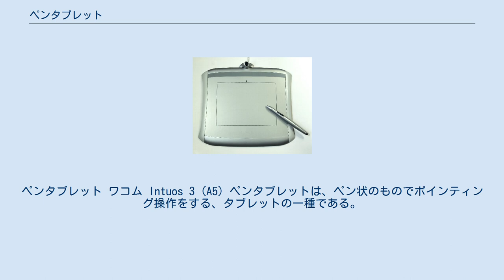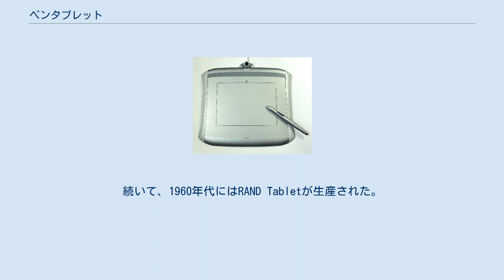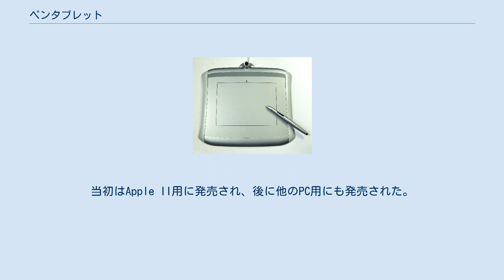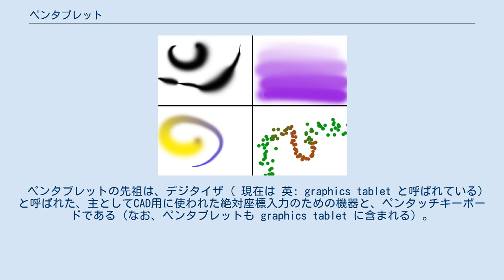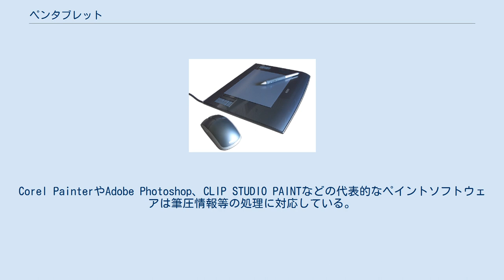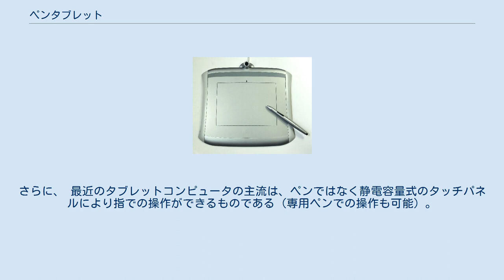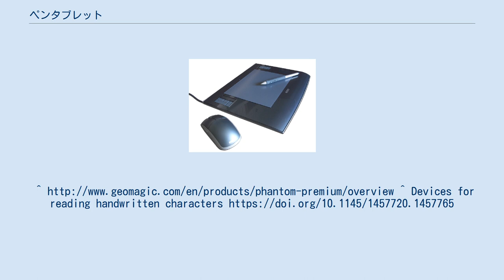ペンタブレット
ペンタブレット ワコム Intuos 3 (A5) ペンタブレットは、ペン状のものでポインティング操作をする、タブレットの一種である。
コンピュータに使用するポインティングデバイスの一種。
 ドローイング・タブレット (drawing tablet)、デジタル・アート・ボード (digital art board) などとも呼ぶ（主に英語圏）。
汎用的には、グラフィックスタブレット（英: graphics tablet）と総称される。
 古くは、デジタイザ (digitizer) がこのペンタブレットの原型である。
デジタイザは、専用ポインティングデバイス（ペン型に限らない）と板状の装置の組み合わせにより、図形などの入力を行う装置の総称である。
デジタイザは図形等の高精度な座標を入力するための装置であり、ペンタブレットは当初はその低精度な廉価版として操作を容易にしたものとして発売された。
 同様なポインティングデバイスに「ライトペン」があるが、こちらはディスプレイ画面の光（輝点）を利用して位置検出を行っているため、デジタイザ、ペンタブレット等とは原理的に異なる。
 なお、ペン状のデバイスとしては他に3次元情報の入力のためのものなどもある（Phantom など。ハプティックデバイスの一種）。
 ペン状のデバイスでコンピュータを操作する（ペンコンピューティング）と言う古い時代のアイデアとしては、1950年代後半のTom DimondによるStylator (stylus translator) というものが挙げられる。
続いて、1960年代にはRAND Tabletが生産された。
 その後パーソナルコンピュータ (PC) やワークステーションの時代に入りつつあった、1970年代から1980年代にかけては、Summagraphics社の「BitPad」がCADで広く使われた。
これをApple社がOEMで採用し、Apple II用の「Apple Graphics Tablet」として1979年に発売。
これが最初期の民生用ペンタブレットとなる。
そしてこれに付属していた、世界初のペンタブレット用カラーグラフィックソフトウェア「Utopia Graphics System」の作者がミュージシャンのトッド・ラングレンである。
 1980年代前半の民生用ペンタブレットとしては、1983年に発売されたKoalaPadが広く使われた。
当初はApple II用に発売され、後に他のPC用にも発売された。
他にもいくつか競合製品があり、Atari社も純正のペンタブレットを発売している。
 1983年に電磁誘導方式のペンタブレットを研究する企業としてワコム社が日本で設立され、1984年に最初の製品として世界初のコードレスペンタブレット「WTシリーズ」を発売した。
これまでのペンタブレットはペンに電源を供給するコードが必要とされたが、ワコムのペンタブレットは電磁誘導方式を採用しており、ペンにコードが必要なかった。
1980年代中頃にはヨーロッパを中心に世界展開を行い、世界的にも大きなシェアを獲得。
 2013年現在の時点で世界シェア80%、日本国内シェア92.3%と、その後も現在まで数十年にわたってペンタブレット市場をほぼ独占している。
電磁誘導方式は2010年代でも関連特許が出願されているなどの事情から、今後も競合製品が登場する見込みは薄い。
 ペンタブレットは、専用の電子ペンないしその他のペン状の物体の位置を、本体である板状のタブレットに内蔵したセンサにより読み取って、コンピュータ本体にその位置ないし動きの情報を送る装置である。
 ユーザインタフェース機器としては通常、ポインティングデバイスに分類され、コンピューターのディスプレイ上のポインタを操作するのに使用する。
通例、タブレット上の座標をディスプレイ上の座標にマッピングすることで、画面上の絶対座標を直接入力することができる。
 ペンタブレットの先祖は、デジタイザ ( 現在は 英: graphics tablet と呼ばれている) と呼ばれた、主としてCAD用に使われた絶対座標入力のための機器と、ペンタッチキーボードである（なお、ペンタブレットも graphics tablet に含まれる）。
 前者と比べると、ペンは位置検出が難しく、文字が書かれた升目のサイズで認識できればよい後者と比べると、必要とされる位置精度が一桁以上違うこと、がそれぞれペンタブレットを実現するための課題であった。
ペンタッチキーボードで...